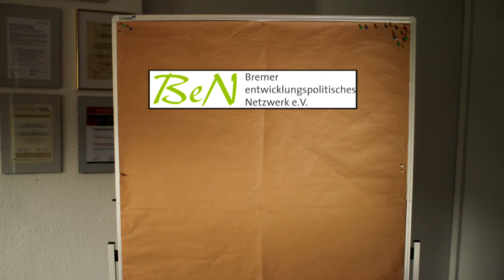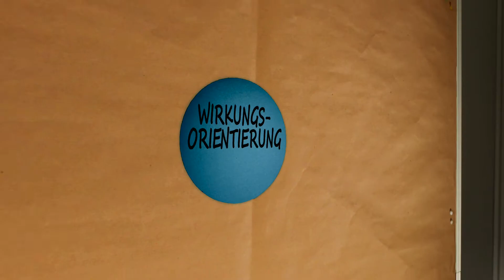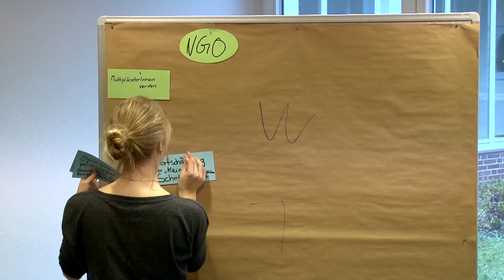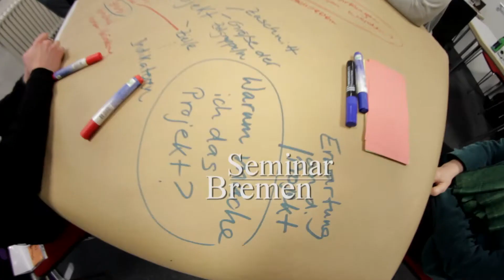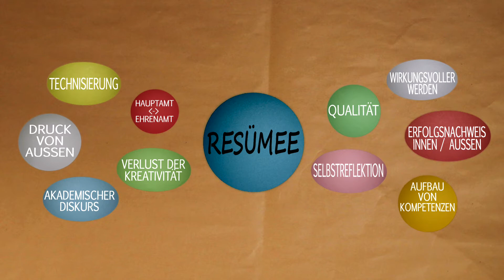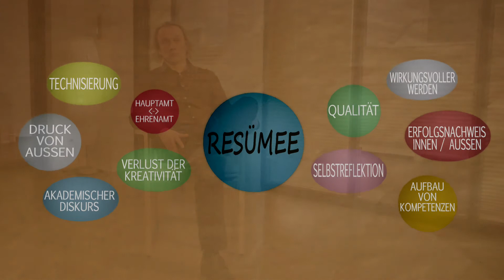Wirkungsorientierung in der Eine-Welt-Arbeit. Auch das noch!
In der Beschreibung und Bewertung von Zielen und Erfolgen von Projekten in der Eine-Welt-Inlandsarbeit hat die Wirkungsorientierung und –forschung in den letzten Jahren einen Bedeutungszuwachs erhalten. Das ist in der entwicklungspolitischen Szene heterogen aufgenommen worden: Von hilfreich und dringend notwendig bis hin zu Befürchtungen, dass es sich um ein weiteres Instrument staatlicher Kontrolle und Gängelung handele, spannen sich die Reaktionen.

Die norddeutschen entwicklungspolitischen Landesnetzwerke Bremer entwicklungspolitisches Netzwerk (BeN), Bündnis Eine Welt Schleswig-Holstein (BEI) und der Verband Entwicklungspolitik Niedersachsen (VEN) haben zwischen November 2013 und Februar 2014 mit einer Veranstaltungsreihe die Möglichkeiten und Grenzen dieser bundesweiten Qualitätsdebatte ausgelotet.

Das Video dokumentiert die Ergebnisse und Positionen von TeilnehmerInnen und ReferentInnen dieser mehrteiligen Seminarreihe.